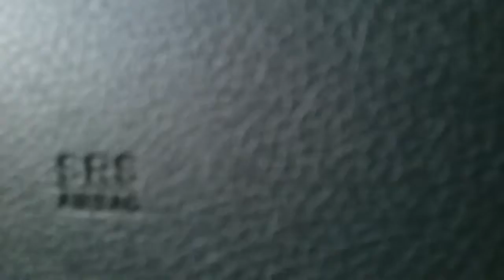On the Road #11, 2017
January 21, 2017. Wichita, Kansas.
***Viewer Descretion Is Advised***

This video was recorded using a Samsung Galaxy CorePrime.

I am an amateur and not paid by anyone mentioned in this video or in the description.